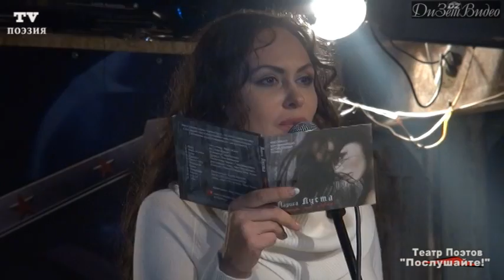ИТОГИ акции ТВ-ПОЭЗИЯ 07.02.2012 Театр Поэтов в Rock Cafe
ИТОГИ акции ТВ-ПОЭЗИЯ 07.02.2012 Театр Поэтов в Rock Cafe, гость-критик Лариса Луста

Победили поэты: Алла Зиневич, Майя Воринова, Евгений Цоколов

Автор идеи акции и ведущий Владимир Антипенко

Критик из зала Андрей Чивиков

интерактивный СТИХО-НОН-СТОП